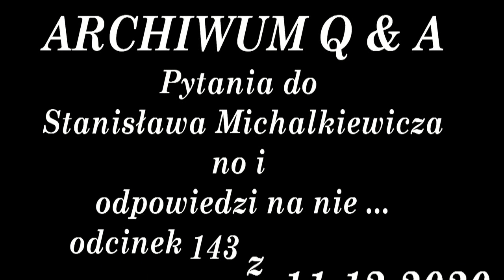Ja nie wiem, czy utworzenie Izraela to był dobry pomysł. On przypomina taką krostę na ciele świata.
Archiwum Q&A!
Ja nie wiem, czy utworzenie Izraela to był dobry pomysł. On przypomina taką brzydką krostę na ciele świata.
O samobójstwie generała Wieniawy-Długoszowskiego, o Izraelu i Palestynie, o dziennikarkach polskich mediów, o disco - polo w telewizji publicznej, o kobietach w Konfederacji, o problemach z korupcją, oraz o pomysłowości Pana Stanisława!
Jeżeli szanowni widzowie zaakceptują takie starocie, to przypomnę WSZYSTKIE odcinki Q&A na tym kanale!